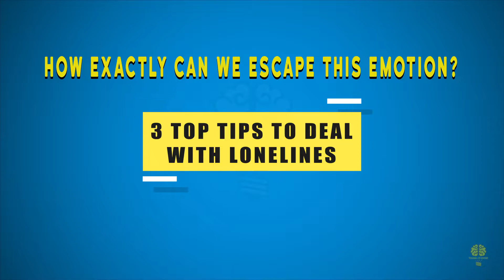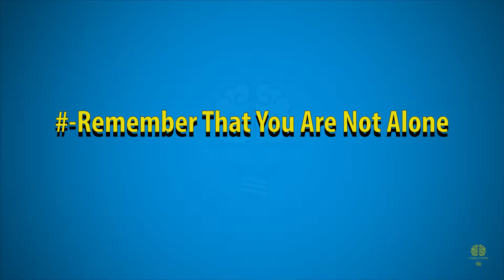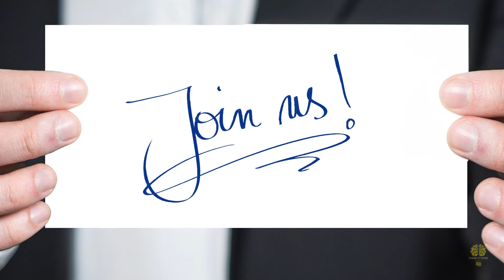Loneliness In Modern Society - THINK-IT-OVER